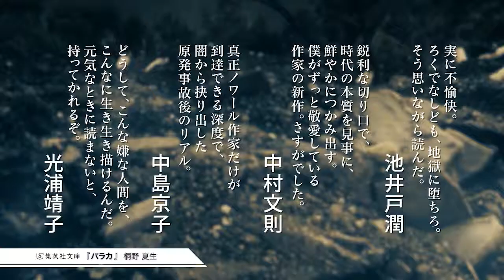桐野夏生『バラカ』（集英社文庫）スペシャルムービー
出版社勤務の沙羅は40歳を過ぎ、かつて妊娠中絶した相手の川島と再会。それ以来、子供が欲しくてたまらなくなってしまった。非合法のベビー・スークの存在を聞きつけ、友人・優子とドバイを訪ねた。そこで、少女「バラカ」を養女にしたが、全く懐いてくれない。さらに川島と出来婚をしていたが、夫との関係にも悩んでいた。そんな折、マグニチュード9の大地震が発生。各々の運命は大きく動き出す。